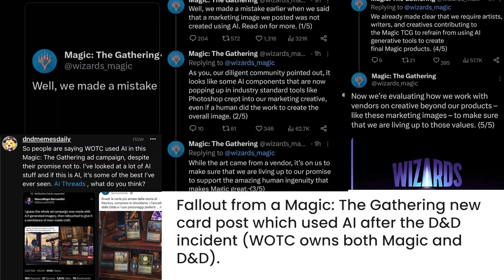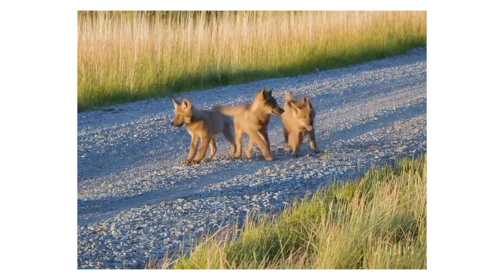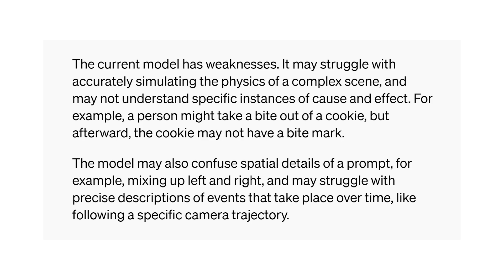This Changes Everything : Sora AI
We're barely a year through developments in the AI space and Sora has been launched to certain creators to test and give feedback.